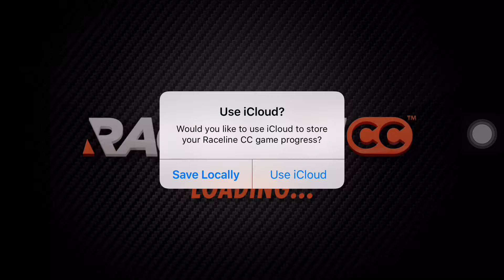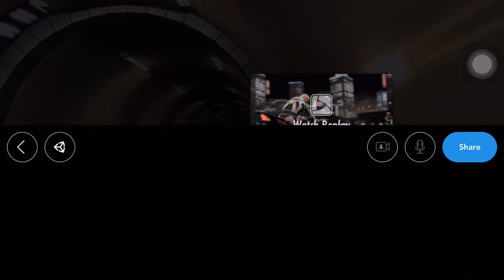Raceline CC - iOS Gameplay HD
** Raceline CC requires iOS9 or above running on either an iPhone 5s or above, an iPad Mini 2 or above, or an iPad Air or above.**

Feel the rush in the fastest motorcycle racing game on iPhone and iPad! Raceline CC supports Apple’s Metal graphics technology to deliver a stunning, full-throttle experience with an unmatched sense of speed.

Enter the adrenaline-fuelled world of underground street racing, build a garage of impossibly fast superbikes, and burn rubber in your bid to rise to the top of the urban biking elite.

Challenge rivals, negotiate with sponsors and upgrade your bikes before risking it all in blood-pumping street races in the heart of a near-future metropolis!

EXPERIENCE BLISTERING FIRST PERSON SPEED
Push your reactions to the absolute limit as you rocket towards the finish line on some of the fastest motorcycles on the planet. Experience white-knuckle street racing like never before as you slingshot and slipstream through traffic-packed highways in a duel to the chequered flag with rival bikers.

BECOME STREET RACING LEGEND
Compete in a range of championships, grids and daily challenges. Win cash, gain followers, earn lucrative sponsors and prove your mettle in hair-raising boss races against the District Elites. Do you have the guts, the reactions, and the rides to emerge victorious?

BUILD A STUNNING MOTORCYCLE COLLECTION
Fill your very own showroom with the fastest, sleekest, meanest machines on two wheels. Customise your rides, and get a crucial edge by fitting performance-enhancing upgrades to engines, gearboxes, brakes, body work ... and more!

GAME CENTER AND iCLOUD SUPPORT
Compare your best times and achievements with the rest of the world, and continue your game on any other supported iOS devices!